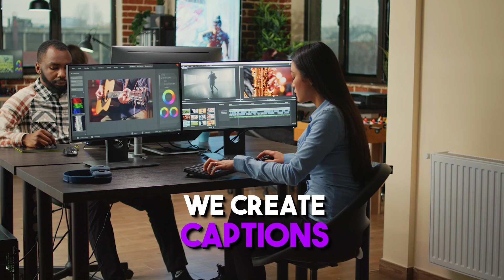Introducing Cool Trending Captions services | HAZS.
Introducing HAZS.pk - your ultimate destination for cool trending captions! Our new service is here to help you spice up your social media game and get your followers hooked. Say goodbye to boring captions and hello to exciting and trendy ones. Don't miss out on the hottest trend in town - head to HAZS.pk today and get your hands on the most coolest captions!